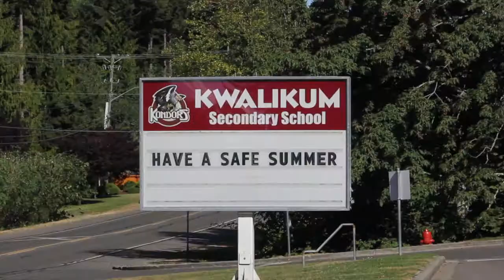KSS Music Academy